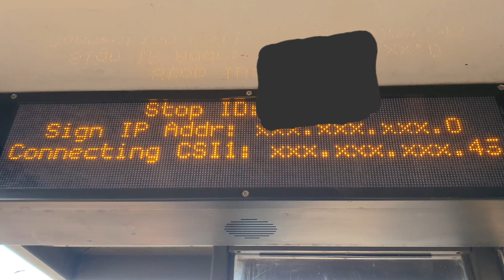LB Dot Matrix | Timetable - Debug test (fail)